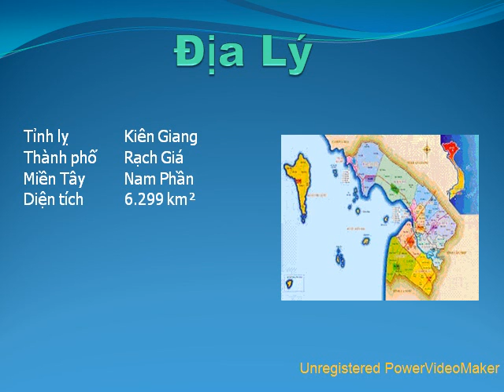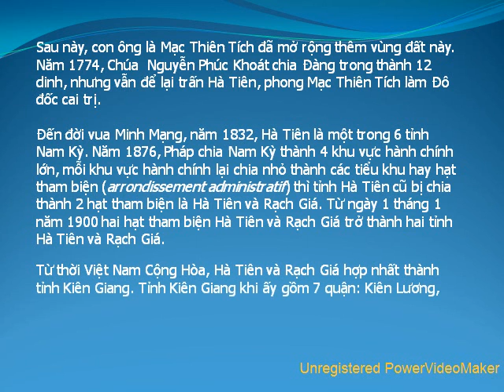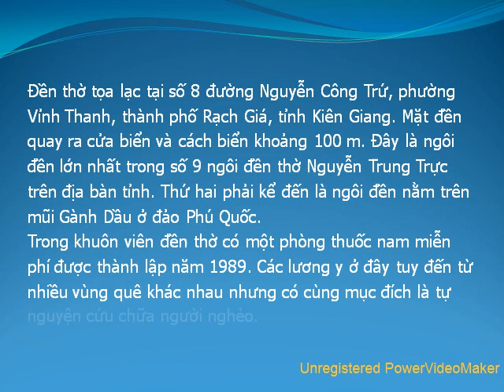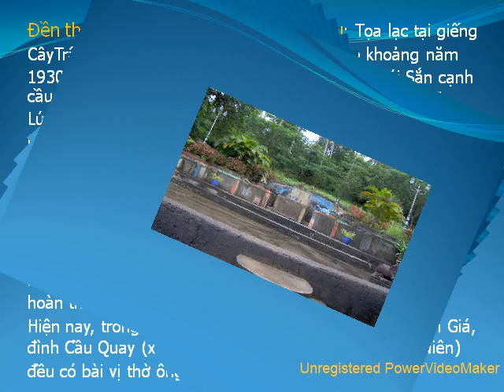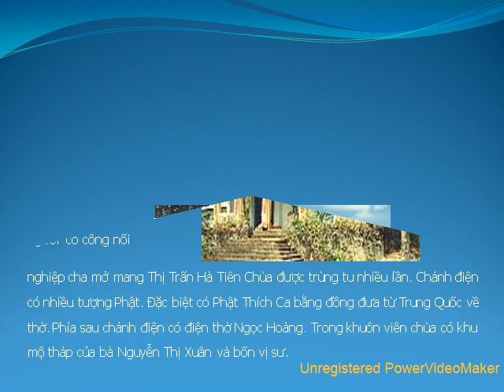rachgia_2-11-28-13-32_wmv.wmv